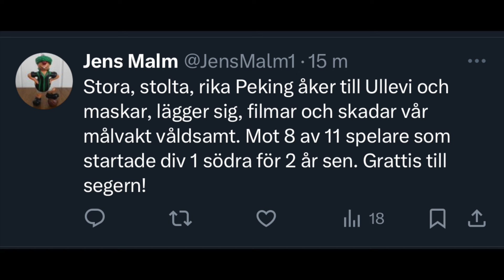Hammarby vinner SM-GULD 2024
Innan du drar, kom ihåg att:
- Aktiverar notiser🔔
- Gilla videon 👍🏻
Tack på förhand!!! // Grazy

00:00 - Intro
00:25 - Västerås vs AIK (1-2)
07:13 - GAIS vs Norrköping (0-1)
14:24 - BP vs Halmstad (4-1)
17:37 - Värnamo vs Sirius (2-4)
21:34 - Djurgården vs Göteborg (1-1)
31:15 - Kalmar vs Hammarby (1-4)
38:24 - Outro